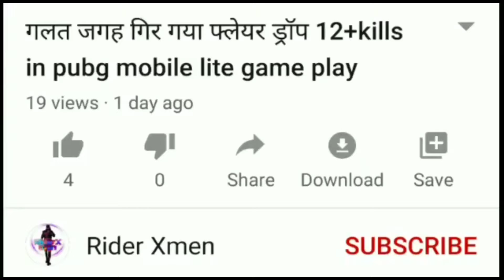solo vs duo gameplay but miss the chicken dinner